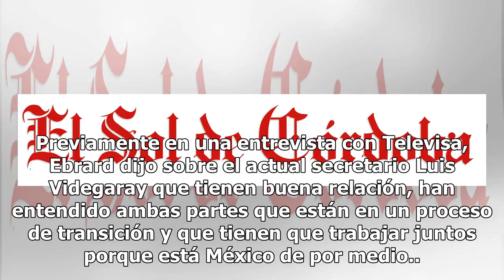Videgaray y Marcelo Ebrard acuerdan transición ordenada y eficiente en SRE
El secretario de Relaciones Exteriores, Luis Videgaray Caso, se reunió esta mañana con Marcelo Ebrard Casaubon, quien es propuesto como próximo canciller mexicano en el gobierno que presidirá Andrés Manuel López Obrador. En su cuenta de Twitter, Videgaray Caso publicó: "Esta mañana me reuní con @m_e...